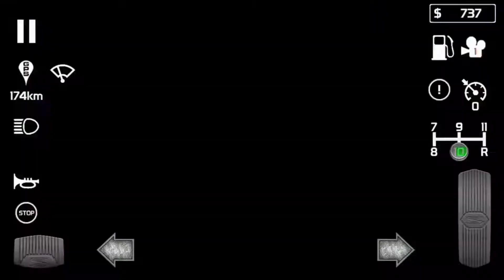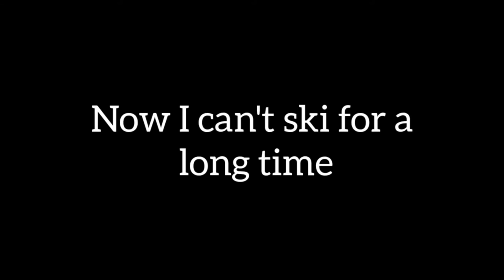The 50 subscribers special!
Hello guys👋. Welcome to a new video. I really appreciate it!
Anyways I hope you enjoy it!